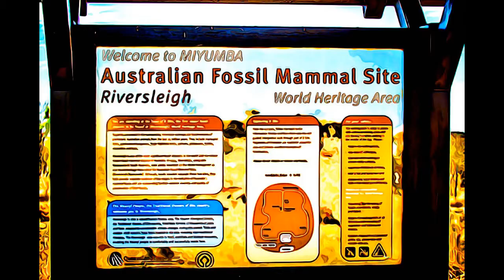Australia - Australian Fossil Mammal Sites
Australian Fossil Mammal Sites, Australia